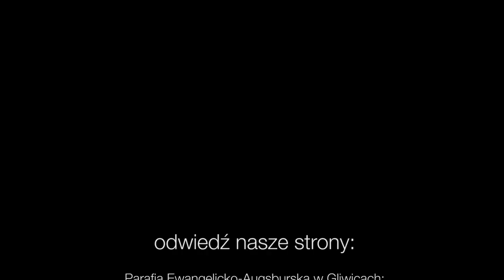Codziennik biblijny, Słowo na dzień 01 października 2020 r.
ks. Jan Kurko, proboszcz parafii ewangelicko-augsburskiej w Bytomiu-Miechowicach